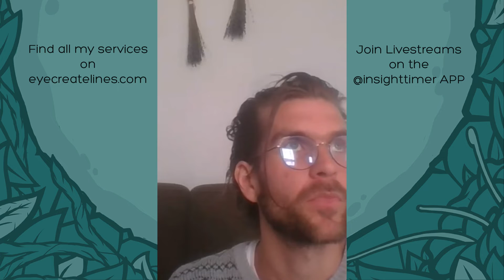Anxiety and unprocessed emotions - Emotional and mental health